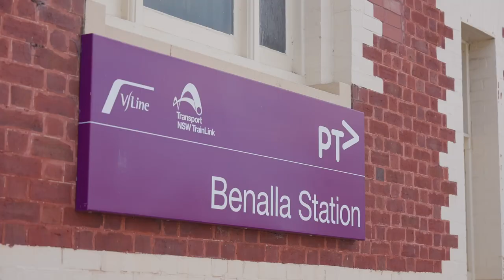For Sale - One of Australia’s Largest Industrial Zoned Properties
This is one of Australia’s largest industrial zoned properties and offers a generational opportunity to develop or occupy in an emerging regional industrial precinct along the Hume Freeway.

359 Benalla-Yarrawonga Road, Benalla is located just outside Benalla Town Centre, approximately 225km* or 2.5hrs* drive north of the Melbourne CBD. The strategic location benefits from convenient access to the Hume Freeway via a diamond interchange, which allows for overnight connectivity across Australia’s Eastern Seaboard including direct access to Sydney within 6.5hrs* drive.

The local economy is primarily driven by a number of nearby major industrial manufacturers such as LS Precast, Forest One (formerly D&R Henderson Pty Ltd), Benalla’s munitions precinct (Thales, NIOA) & Schneider Electric in addition to agriculture for the region's wool, grains & livestock. Benalla is also serviced by local access to Benalla Airport plus Shepparton Aerodrome & V-Line Train Station.

359 Benalla-Yarrawonga Road, Benalla offers over 124ha* of flexible Industrial zoned land across 4 contiguous titles & has two road frontages which makes it the perfect opportunity to develop or occupy.

Additional features include:
- Generational opportunity to secure a suburb defining site
- 124ha* land area
- Gateway to the eastern seaboard with close proximity to the Hume Freeway
- IN2Z (Industrial 2 zoning) per the Victorian planning guidelines

Please contact our agents for more details.